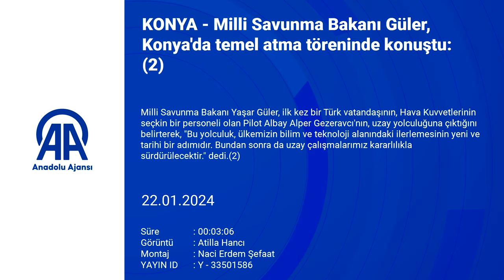Milli Savunma Bakanı Güler, Konya'da temel atma töreninde konuştu:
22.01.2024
Milli Savunma Bakanı Yaşar Güler, ilk kez bir Türk vatandaşının, Hava Kuvvetlerinin seçkin bir personeli olan Pilot Albay Alper Gezeravcı'nın, uzay yolculuğuna çıktığını belirterek, "Bu yolculuk, ülkemizin bilim ve teknoloji alanındaki ilerlemesinin yeni ve tarihi bir adımıdır. Bundan sonra da uzay çalışmalarımız kararlılıkla sürdürülecektir." dedi.